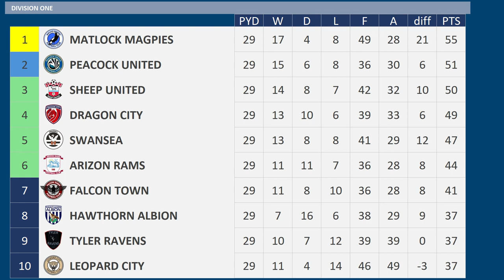2023 - 2024 Division Two MD29, Ram County v Sydney Bears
Matchday 29 of the 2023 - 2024 Division Two season between Ram County & Sydney Bears

Ram County are 18th
Sydney Bears are 16th

Ram County:-
4 wins 4 draws 4 defeats from previous 12 matches

Sydney Bears:-
2 wins 2 draws form previous 4 matches

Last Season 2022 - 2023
Ram County 2 Sydney Bears 3

Ram County, 16th Division Two
Sydney Bears, 10th Division Two

RAM COUNTY Squad
K Stole Dimitrievski
K Mark Travers
RB Joel Ward
RB Michael Lang
CB Dan Burn
CB Steven Caulker
CB Andre Hoffmann
CB Malcolm Cacutalua
LWB  Max Lowe
LWB  Alfie Doughty
DM Jerdy Schouten
RM Bobby Reid
CM Mattias Svanberg
CM Stuart Dallas
CM Jason Knight
LM Moussa Djenepo
LM Tom Lawrence
AM Sascha Horvath
AM Nick Powell
ST Gonzalo Higuain
ST Benito Raman
ST David Otto
DM Tyler Adams - on Loan from Dolphin Athletic
LM Theo Bongonda - on Loan from Ant Athletic
ST Kelechi Iheanacho - on Loan from Sint Snake

SYDNEY BEARS Squad
K Thomas Heaton
K Samuel Sahin-Radlinger
RB Matthias Zimmermann
RB Jordy Gaspar
CB Diego Godin
CB Shane Duffy
CB Koffi Djidji
CB Soumaila Coulibaly
LB Rio Adebisi
LWB Matt Ritchie
DM Yann Bodiger
DM Marvin Schulz
DM Sandy Walsh
RM Allan-Romeo Nyom
CM Sebastian Rudy
LM Kyle Edwards
AM Knowledge Musona
RW Kasper Kusk
LW Junior Stanislas
ST Ched Evans
ST Devante Cole
ST Sydney Braule
LB Mitchell Bakker - on Loan from Grasshoppers
RW David Brooks - on Loan from Owl United
AM Brahim Diaz - on Loan from Wolf City
Guingamp